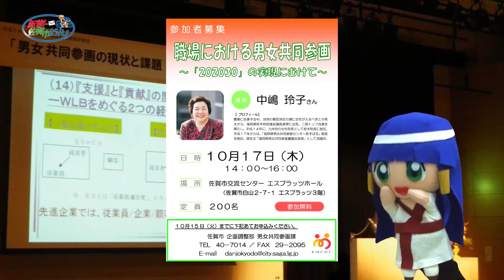新着！佐賀市だより １０月１２日放送「男女共同参画研修会」のお知らせ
２０２０年は男女参画社会の推進において、
「２０２０３０」という目標の年です。

「２０２０３０」（にいまるにいまるさんまる）とは、

男女共同参画社会の実現に向け、
「社会のあらゆる分野において、2020年までに
指導的地位に女性が占める割合を少なくとも30％程度にしよう」

とした国の目標のことです。

その取り組みの一環として、佐賀市では「男女共同参画研修会」を行います。

「男女共同参画研修会」を行います。

テーマ　「職場における男女共同参画　～２０２０３０の実現にむけて～」
講師　中嶋玲子氏　（男女共同参画審議会委員）
日時　１０月１７日（木）　午後２時～午後４時まで
場所　エスプラッツホール
申込締切　１０月１５日（火）
参加費無料
定員　２００名

佐賀市企画調整部　男女共同参画課